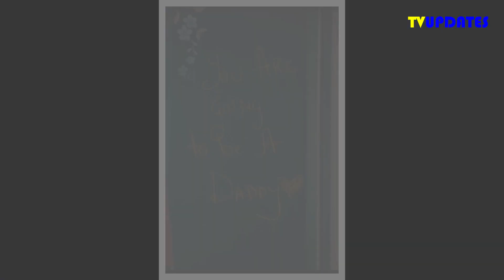Nakkul Mehta and Jankee Parekha Announce First Pregnancy , Jankee Flaunts Her Baby Bump!